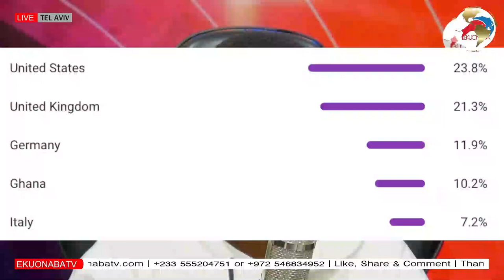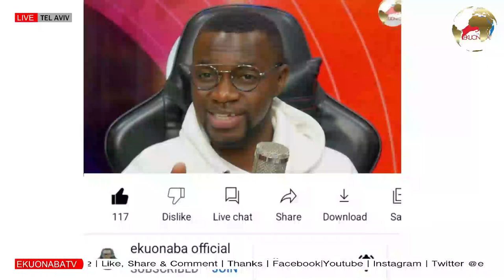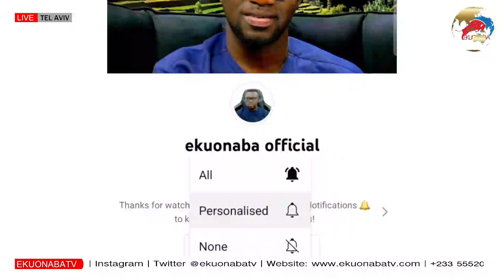bad Roads in Ghana! na who cause am hmm!!!